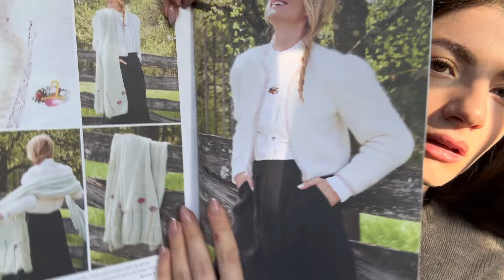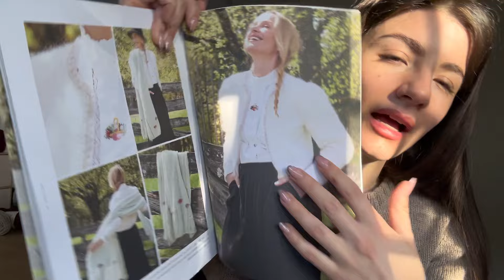Isabell’s Knitting Podcast Ep3 - I’m finally back - Poppy Sweater, Tiroler Jacket and Amy Slipover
It’s been a while but I’m finally back and excited to talk about my knits with you.
Feel free to chat & ask in the comments, I will read you all 💗
More info on the projects soon (in the meantime you can ask in the comments if you want some info on yarn&patters)